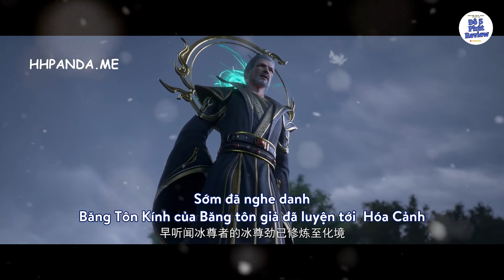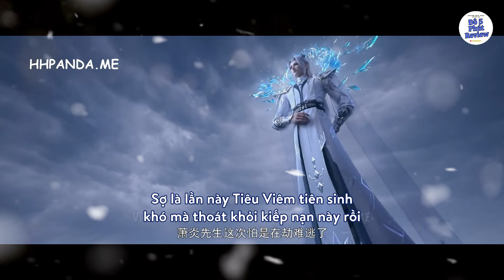Đấu Phá Thương Khung Phần 5 Tập 148 Thuyết Minh Vietsub | Sự Trở Lại Của Long Hoàng Tử Nghiên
Chứng kiến khoảnh khắc Tử Nghiên thức tỉnh huyết mạch vương tộc, trở thành tân Long Hoàng của Thái Hư Cổ Long tộc!
Uy áp kinh thiên động địa của nàng khiến cường giả Tam đảo phải cúi đầu!
Tiêu Viêm kiệt sức sau khi giúp Tử Nghiên dung hợp Long Hoàng tinh tầng! Liệu chàng có an toàn?
Man Nham và Hạ Ngao đại bại, Cổ Long đảo rung chuyển!
Đón xem Đấu Phá Thương Khung phần 5 tập 148 thuyết minh Vietsub ngay hôm nay!
🎬 Đội ngũ sản xuất:
- 🎥 Editor & Sub & Time: Đô 5 Phút Review
- 🎙️ Thuyết minh: Đô 5 Phút Review

📝 Chúng tôi không hoàn toàn sở hữu toàn bộ video trên.